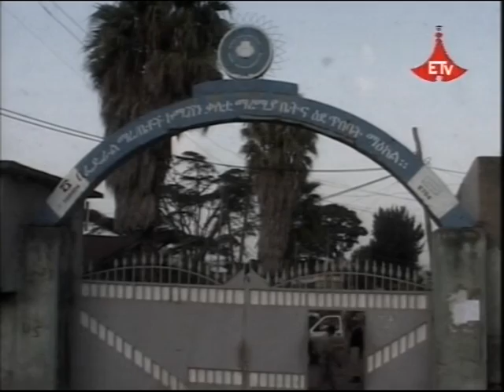Free Teddy Afro